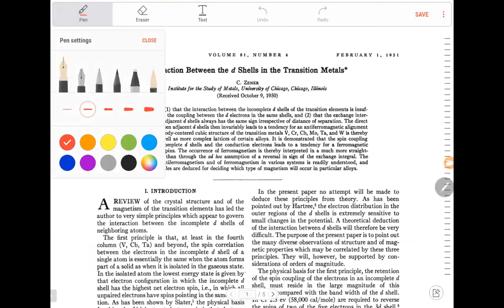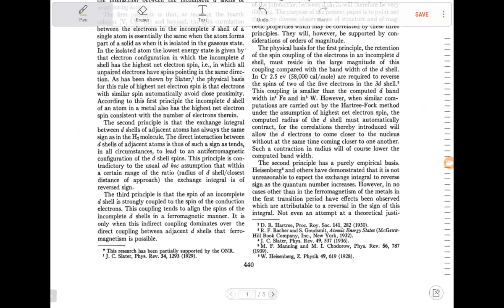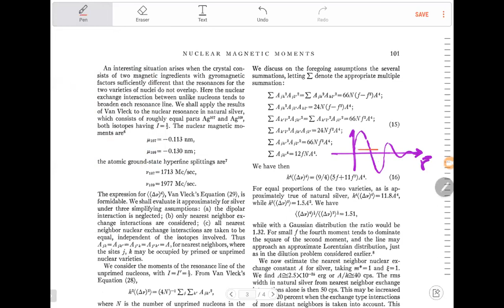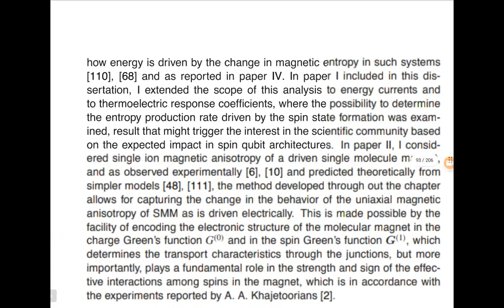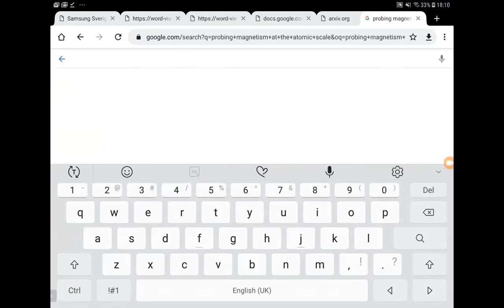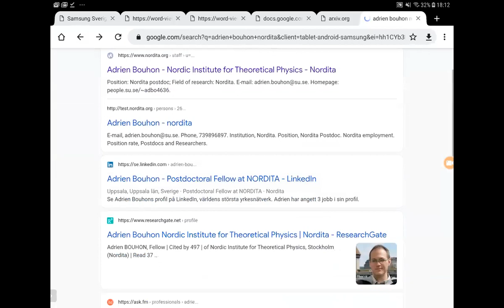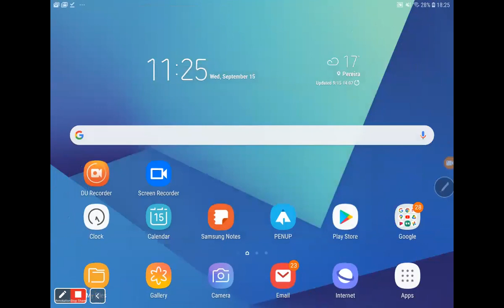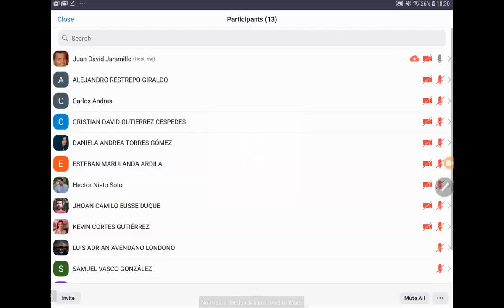Quantum Mechanics (UDEA): Angular Momentum - Clebsch Gordan Coefficients and Wigner j Symbols